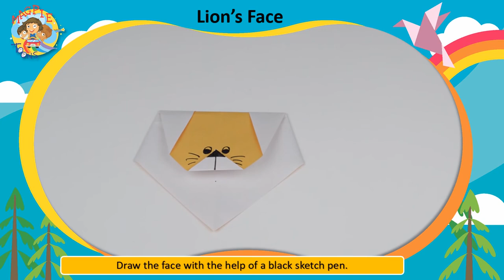Easy Origami Lion’s face | How to make an easy origami | Paper folding craft | Magpie Toons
How to make a paper lion's face
Paper craft for kids
Paper folding craft
Origami lion's face
Learning Booster